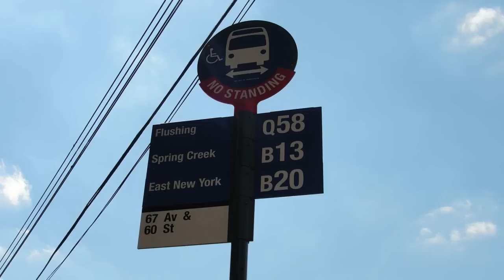NYCTA: R160A-1 M Trains Nova-RTS NIS & Orion VII OG B20 Bus on 67th Ave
Thought I made some Ridgewood-Queens Action.

Metropolitan Ave-Middle Village bound R160A-1 M Train passing 60th St heading to Fresh Pond Rd as its next stop.

Then a Brooklyn/Manhattan bound R160A-1 M Train also passing 60th St heading towards Forest Ave as its next stop.

Then a Nova-RTS Not in Service Bus #9140 on 67th Ave passing 60th St heading to Fresh Pond Depot.

Then a Spring Creek/East New York-Brooklyn bound Orion VII OG B20 Bus #6554 also passes 60th St on 67th Ave heading towards Fresh Pond Rd as its next Bus Stop.

Bus Transfer: B13 & Q58 Bus